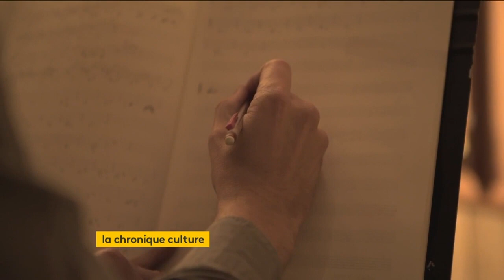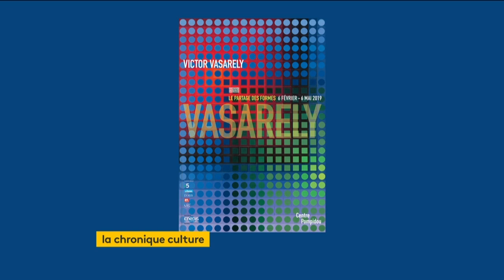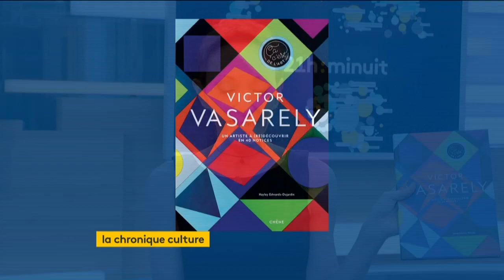France Info TV - Chronique Culture : Pierre Palmade - Caroline Loeb - Vasarely par Isabelle Layer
Cette semaine sur France Info TV dans la Chronique Culture :
* 🎭 Catherine Hiegel & Pierre Palmade, un duo poignant mère-fils dans "Le Lien", avec aussi l'excellente Marie-Christine Danède, dans une jolie mise en scène de Panchika Velez au Théâtre Montparnasse
* 🎶 Caroline Loeb formidable dans "Françoise par Sagan" dans une mise en scène envoûtante d'Alex Lutz au Théâtre Lepic jusqu'au 10 mars + très joli nouvel album de chansons "Comme Sagan" !
* ✨ Exposition Vasarely au Centre Pompidou à Paris + le livre "Ca c'est de l'art - Victor Vasarely" de Hayley Edwards-Dujardin aux Editions du Chêne
Rdv tous les mardis en direct à 22h45 sur France Info TV (TNT canal 27) pour la Chronique Culture dans le 21h/Minuit ! 😍🎭🎶
Twitter & Instagram : @IsabelleLayer
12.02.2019